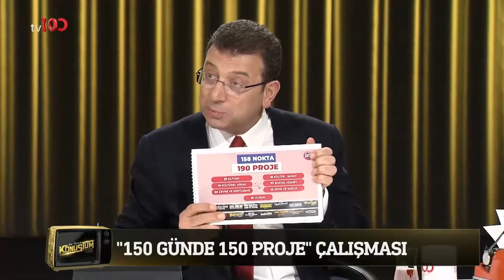Ekrem İmamoğlu'nun Belediye Başkanlığı Performansı | Candaş Tolga Işık ile Az Önce Konuştum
Ekrem İmamoğlu, kendi döneminde belediyede yaptıkları hizmetleri anlattı

Kablo tv: 37. kanal
Digitürk: 37. kanal
D-Smart: 37.kanal
Turkcell TV+: 37. kanal
Tivibu: 47. Kanal